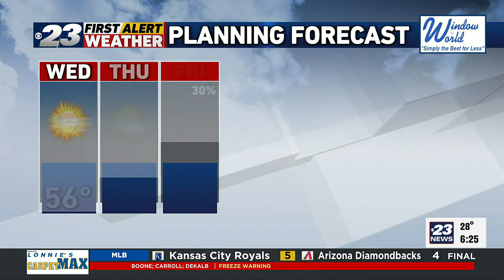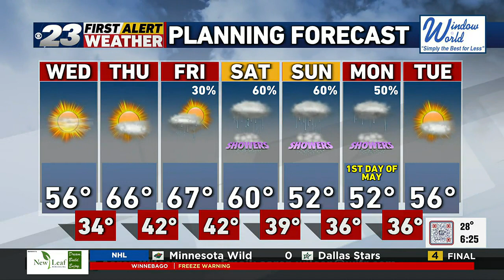Aaron's Wednesday Morning Forecast--4/26/23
Beautiful Today and Tomorrow